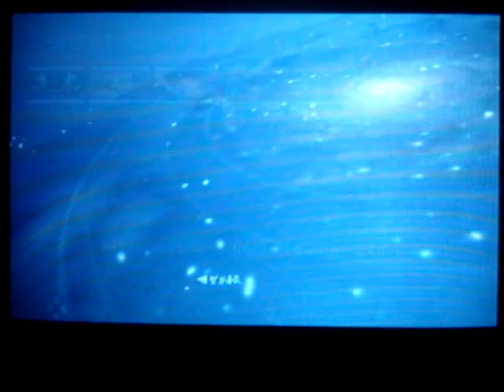Let's Play Star Wars Ep. III: ROTS 034 - Clone Attacks!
Yep the Clones are all dying as Obi Wan and Yoda destroy the clone army.